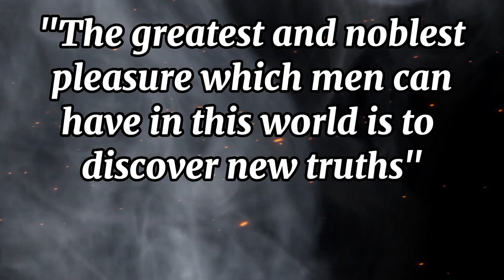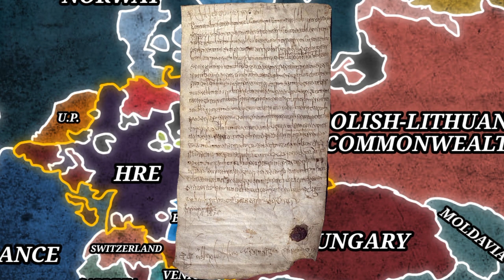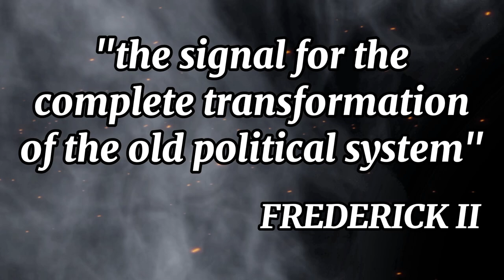Rise of Frederick and Path to War - First Silesian War Part 1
⭐️Austria, and Prussia, two powerful German states were at the brink of war. The old Hasburg monarchy found itself in political unrest after the death of Charles the 6th, ruler of Austria and Holy Roman Empire.
⭐️His daughter, Maria Theresa was the only direct succesor of the Hasburg monarchy. Prussia, Bavaria and France found an opportunity to challenge Austria, backed by Great Britain, the Dutch Republic and Hannover.
⭐️All this tensions culminated into a massive war that swept the continent, giving the opportunity to Fredrick, young king of Prussia to invade Austria, starting The First Silesian War.
⭐️This new mini-series is gift for y'all subscribers with the occassion of hitting 400 subscribers.
⭐️This video is not meant to promote violence and has only educational purpose.
0:00 Intro
0:48 Prussian Claims
4:03 Austrian Succession
8:25 Path to War
10:27 Warfare